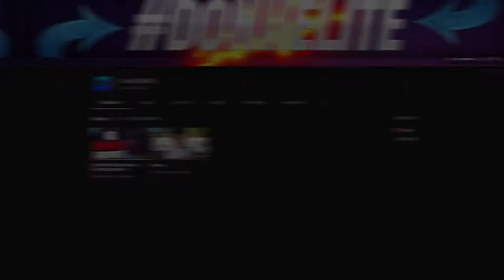Wir wurden LIVE für TEAMING GEBANNT! | Donii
Wir haben im Stream geteamt und wurden dann vom bannhammer erwischt ( wir wurden nicht gebannt sondern gekickt)
                                        🔻VIDEO BESCHREIBUNG🔻

✨SPECIAL LINKS✨
Kein Link für Heute...

                                                 🔹SOCIAL MEDIA🔹

                                            🎥𝗠𝗘𝗜𝗡 𝗘𝗤𝗨𝗜𝗣𝗧𝗠𝗘𝗡𝗧🎥

🔸𝙈𝙚𝙞𝙣 𝙋𝘾🔸
Prozessor :  AMD - Ryzen 7 2700X
Grafikkarte :  KFA2 - RTX 2070 OC 8GB
Kühler :   BeQuiet! - Pure Rock
RAM :   G.Skill - Aegis 2x8GB
Mainbord :  MSI - B450-A-PRO
Power :   BeQuiet! - Pure Power 11 600W
Case :   Kolink - Stronghold Midi Tower
Capture Card :  Elgato - HD60Pro

🔸𝙎𝙤𝙪𝙣𝙙 / 𝘾𝙖𝙢🔸
Cam :   Logitech - C922 Pro
Mischpult :  TC-Helicon - GoXLR Mini
Mikrofon :  Rode - Procaster
Mikrofon Arm :  Blue - Compass

                                  🔷𝗠𝗲𝗶𝗻𝗲 𝗣𝗿𝗼𝗴𝗿𝗮𝗺𝗺𝗲 𝗳ü𝗿 𝗬𝗼𝘂𝗧𝘂𝗯𝗲🔷

𝘼𝙪𝙛𝙣𝙖𝙝𝙢𝙚/𝙎𝙩𝙧𝙚𝙖𝙢 🎬 : OBS STUDIO
👉Plugins für Obs die ich nütze
     - StreamElements
     - Streamer FX

𝙎𝙘𝙝𝙣𝙚𝙞𝙙𝙚𝙣 ✂ : Adobe Premiere Pro 2020
👉Plugins für Premiere Pro die ich nütze
     - Sapphire BorisFX

𝙏𝙝𝙪𝙢𝙗𝙣𝙖𝙞𝙡 📷 :
👉 Adobe Photoshop 2020  Text Layer
👉 Gimp 1.8                   Ausschneiden Etc.
👉 Canva.com                   Zussammenfügen

Wenn irgendwas mit dem Video nicht stimmt (copyright oder so)

Wenn dir das Video gefallen hat bla bla bla... gib ein Like wenn das video Nice war und wenn nicht dann Dislike